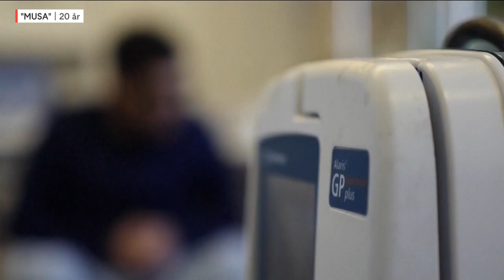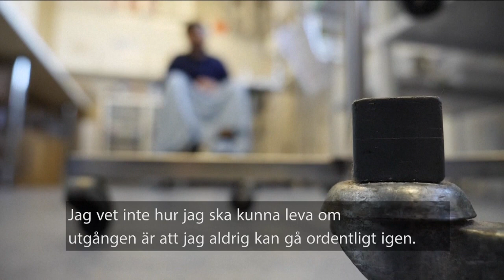Han tog lustgas varje dag i flera veckor – nu sitter han i rullstol | TV4 Nyheterna | TV4 & TV4 Play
– Det är idiotiskt, men om du vill bli handikappad så fortsätt bara, så säger 20-åriga "Musa" som nu är på sjukhus i Birmingham efter att blivit delvis förlamad efter flera veckors dagligt användande av lustgas. Precis som i Sverige är det tillåtet att sälja lustgas, även om de brittiska reglerna säger att det inte får ske i berusningssyfte.